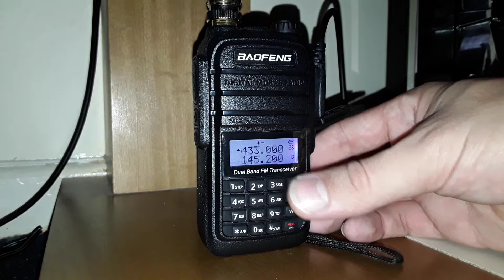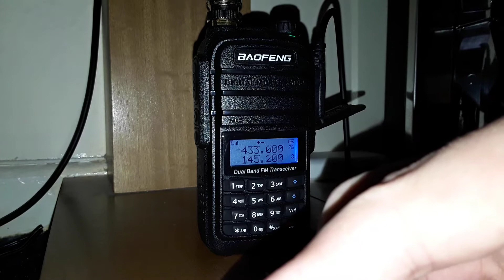Baofeng uvb9 (vhf/uhf) 8 watts!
One of the most recent baofeng branded radios, the uvb9! Rated at 8 watts high power.